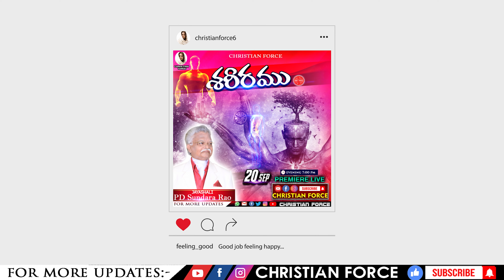BOUI || యేసు నిత్యుడగు తండ్రా? || Lazarus Prasanna Babu || Massage's || CHRISTIAN FORCE